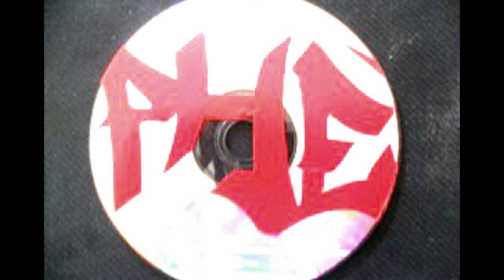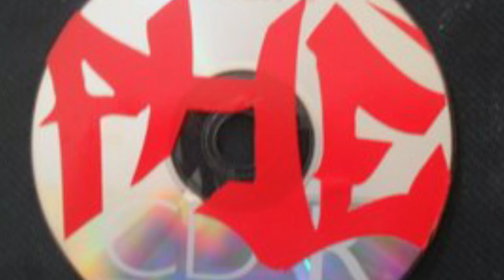Phe WOmack - Real Life (remix)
Off the "POse n Get CHOse" Mix tape
Written by "Phe" WOmack
Produced, Mixed and Mastered by Kevin"22"Johnson